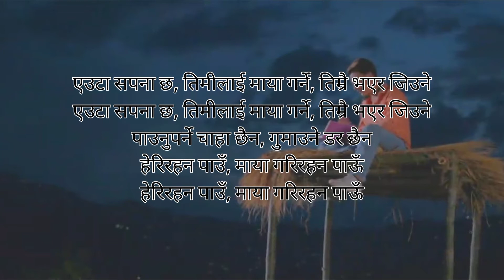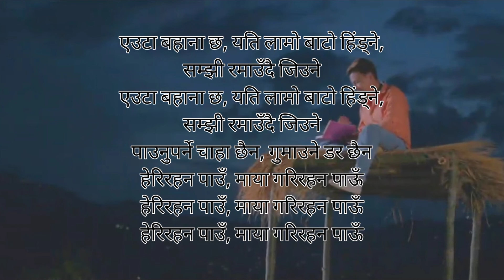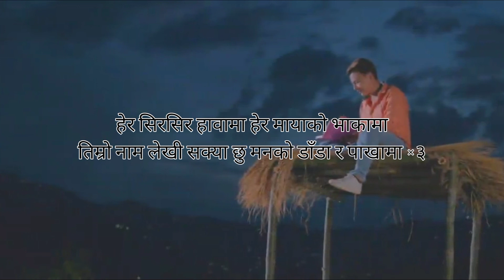Euta sapana chha pushpan_Pradhan karaoke with lyrical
(हेर सिरसिरे हावामा हेर मायाको भाकामा तिम्रो नाम लेखी सक्या छु मनको डाँडा र पाखामा)३

एउटा सपना छ, तिमीलाई माया गर्ने, तिम्रै भएर जिउने
पाउनुपर्ने चाहा छैन, गुमाउने डर छैन
हेरिरहन पाउँ, माया गरिरहन पाऊँ

भेटै नहुँदा नी, खुसी हुन्छ मन
बोली सुने मात्रै पुग्छ
दुःख, पीडा मनको सारा एकै शब्दले धोइदिन्छ
खै कस्तो, कस्तो आभास उसको मायाको
मायाको, मायाको हो हो हो हो
एउटा बहाना छ, यति लामो बाटो हिंड्ने,
सम्झी रमाउँदै जिउने